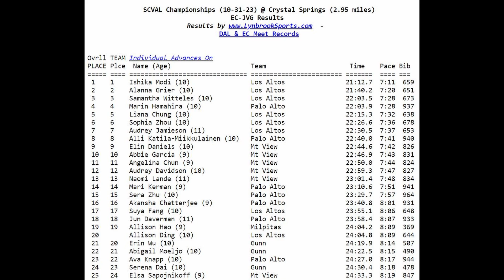2023 SCVAL XC Finals JV Girls 10/31/23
SCVAL Finals Cross Country race for JV girls.  Schools include: Mountain View, Los Altos, Palo Alto, Gunn, Santa Clara, Milpitas, and MacDonald.